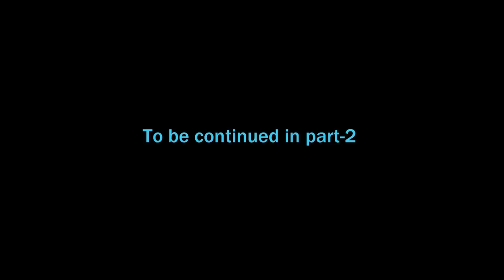Best places visit near Bangalore | Avani | Kolar | Bike Trip Part - 1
Bengaluru To Munnar Roadtrip Videos -